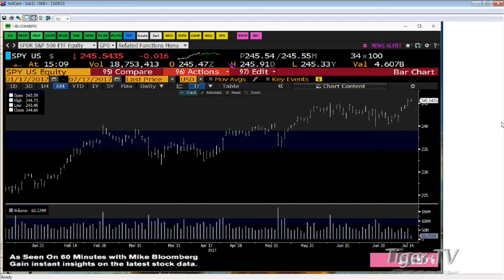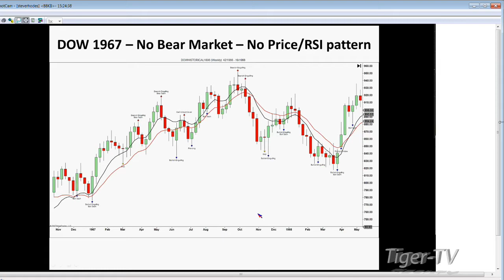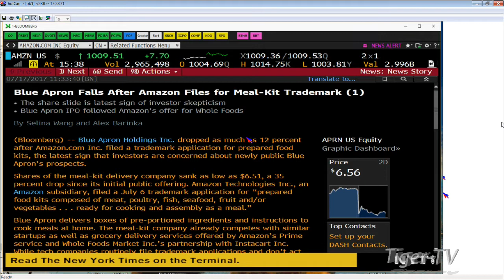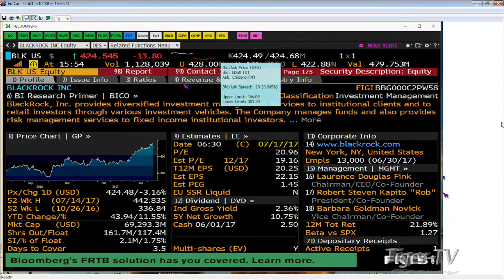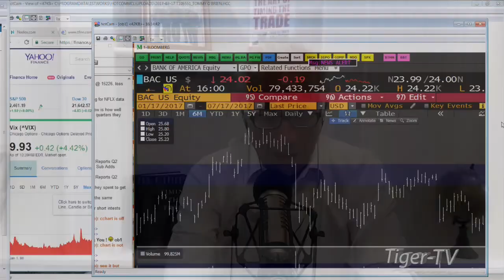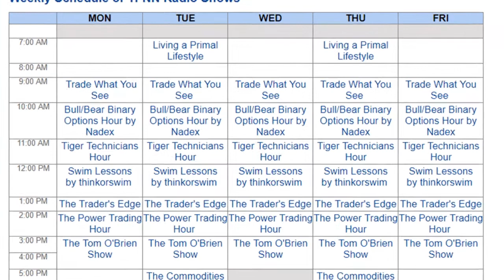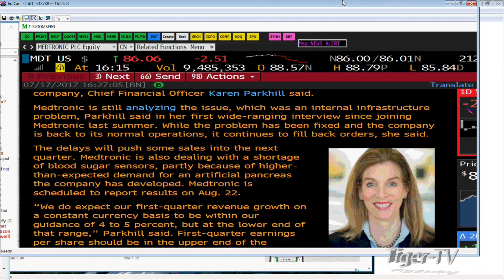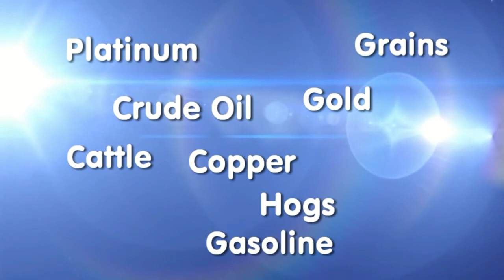July 17th Tom O'Brien Show on TFNN - 2017